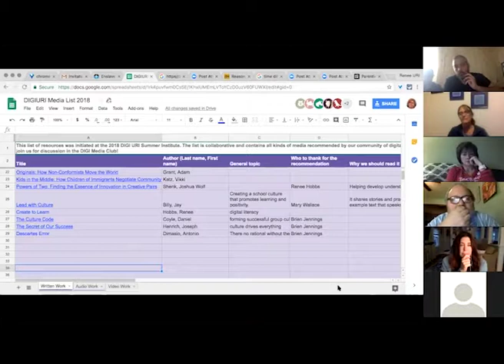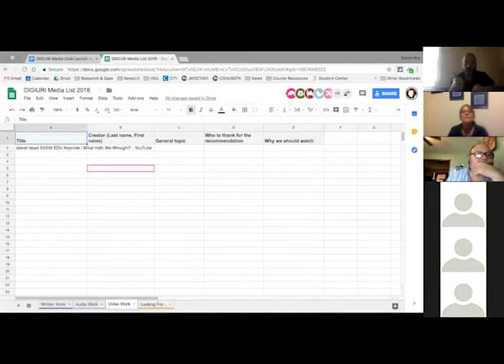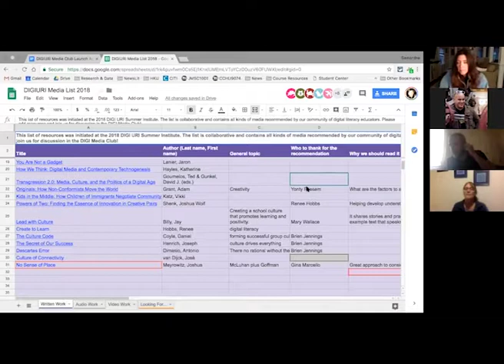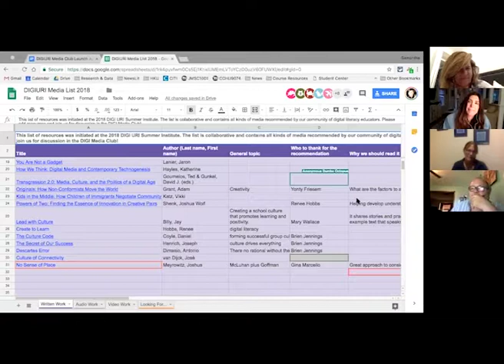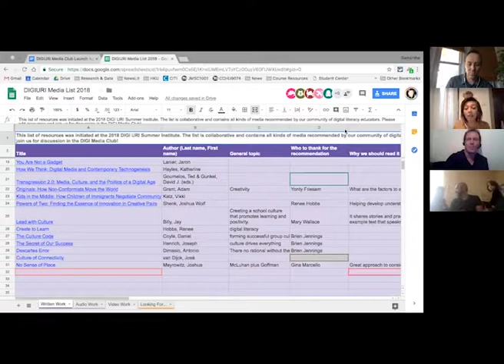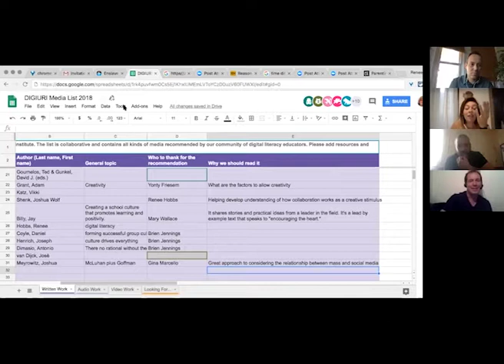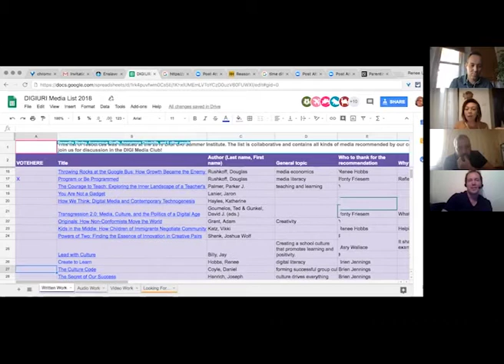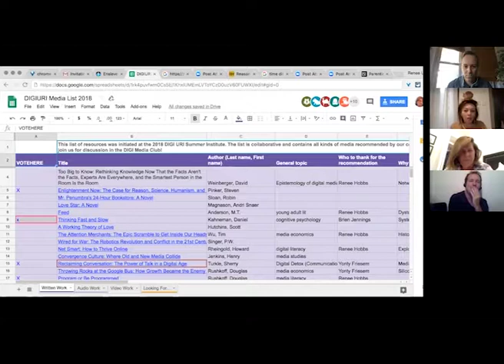Media Club Planning Meeting 09.10.18